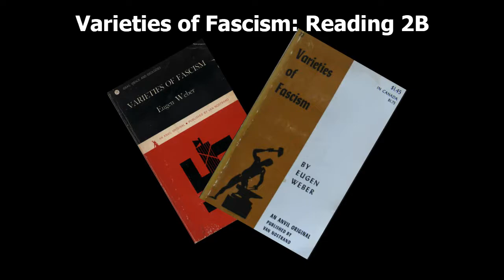Varieties of Fascism - Reading 2B (The Myth of the 20th Century)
This is the first person account reading of Part II of Varieties of Fascism by Professor Eugen Weber. Reading 2B is an excerpt written by Alfred Rosenberg who would prove to be among the top of, if not the primary, German Nazi ideological theoreticians. In this brief two-paragraph excerpt Rosenberg can be seen extolling that values of racial identity as a source of value that cannot be extricated from the soul of a man. Heavily identitarian, Rosenberg's comments push hard the idea that identity and value come hand in hand, not only in a valuable fashion but an inseparable one.

In the Narrator's opinion, much of the opinion found in this short passage seems eerily similar to the modern identitarian rationale and thought processes plaguing the western world at the time of this publishing.

In 1964, the world approached the twentieth anniversary of the end of the Second World War. Eugen Weber, a Romanian born, French-educated, British Veteran, and now American professor, sat down to take in the impact of socialism, fascism, and national socialism on the 20th-century world. Having served with the British during the Second World War, Eugen Weber was no stranger to the violent upheaval these ideologies had, and indeed are having.

In the Narrator's opinion, the compilation of this work is invaluable in a current atmosphere of domestic ideological cleavings. Writing nineteen years after the Second World War, a war which Professor Weber fought in, this work has topical adjacency to the real physical manifestations of such phenomena. Additionally, written in the early sixties, the work does not suffer the estrangement and misdefinition of the terms it seeks to educate on.